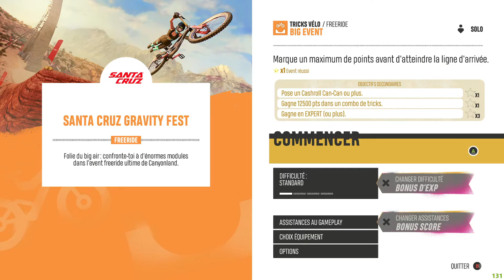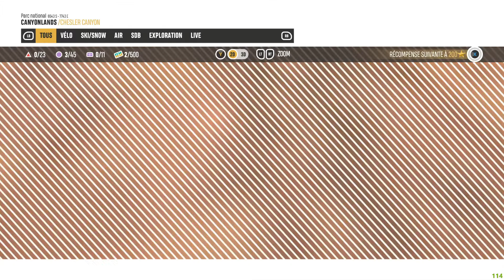RIDERS REPUBLIC ce jeu a decidé de me faire du mal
hey salut les amis et bienvenue dans cette video sur RIDERS REPUBLIC ou je fais quelques epreuves de velo et de ski mais houston nous avons un probleme car ce jeu a decidé de me faire du mal aujourd'huis

si mes vidéos te plaisent n'hésite pas a laisser ton avis dans l'espace commentaire ainsi qu'un petit pouce bleu et surtout a t'abonner et a activer la cloche des notifications pour ne manquer aucunes des prochaines vidéos

si tu veux payer tes jeux moins cher clique sur ce lien pour faire de belles économies

MON SETUP:
CM: msi z390 gaming edge ac
CPU: intel-core I9 9900K
RAM: 2x16go GSKILL trident Z RGB
GPU: MSI RTX 2080TI gaming X trio
ALIM: SEASONIC 850W 80+ GOLD modulaire
AIO: MSI MAG coreliquid 360R
STOCKAGE
SSD crucial 2 To
HDD 4To seagate barracuda
BOITIER : COOLERMASTER H500M
ECRAN :
2x MSI optix AG32CQ 32 pouces 2K 144HZ
1X TELEVISEUR THOMSON  42 pouces FHD
CLAVIER: LOGITECH G910
CLAVIER: DRAGONSTORM
SOURIS: CORSAIR IRONCLAW RGB WIRELESS
SOURIS: LOGITECH G502
SOURIS: LOGITECH G402
AUDIO: LOGITECH G906 7.1
CASQUE: HYPER X CLOUD II 7.1
MICRO: BIRD UM1 CARDIOIDE USB
MICRO: AUDIO TECHNICA AT2020 CARDIOIDE XLR
CARTE SON: FOCUSRITE SCARLETT SOLO 3RD GEN
BOITIER DE CONTROLE: STREAM DECK MK2
SIEGE: NOBLECHAIR EPIC RED/BLACK cuir alcantara
VOLANT: TRUSTHMASTER T300RS FERRARRI 599XX ALCANTARA
PEDALIER: T3PA PRO
SHIFTER: 2X TH8A
VR: OCULUS RIFT S